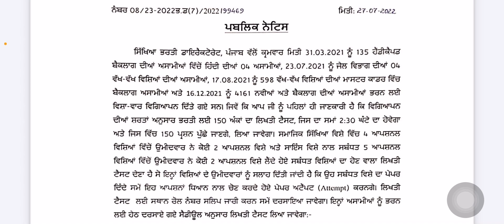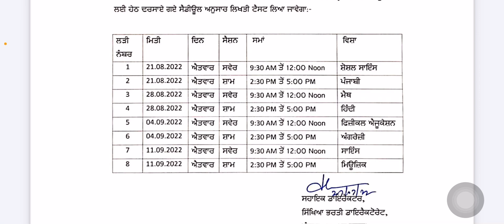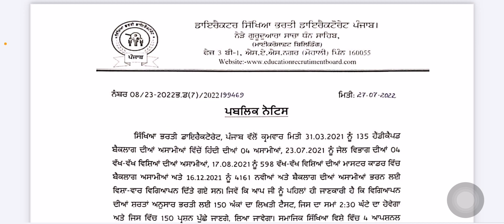MASTER CADRE 2022 Exam || Date Announced || Official Update || Study Insider